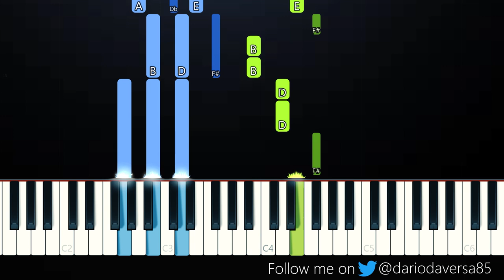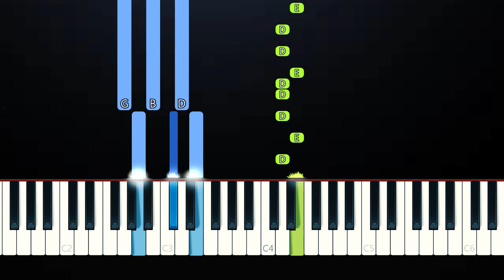Aidan Gallagher - I Love You (Piano Tutorial)